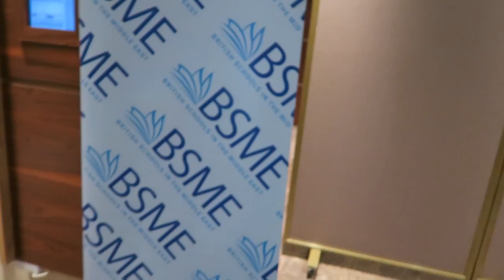Not Your Average Conference Food